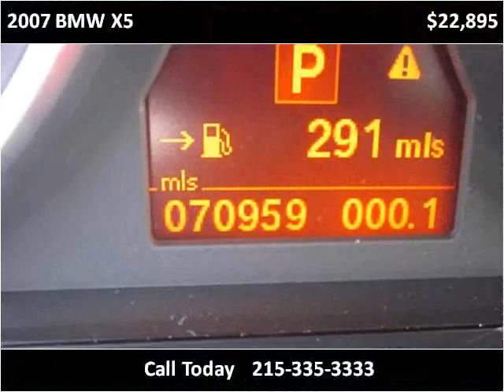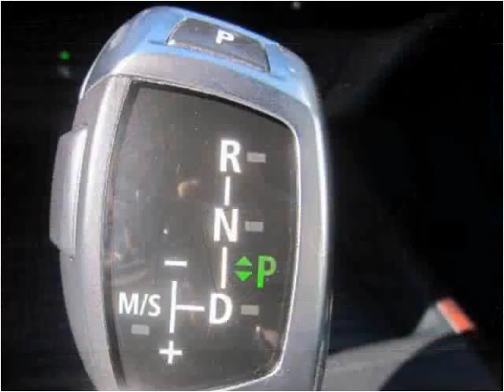2007 BMW X5 Used Cars Philadelphia PA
This 2007 BMW X5 is available from Dani's Auto Sales of Torresdale.